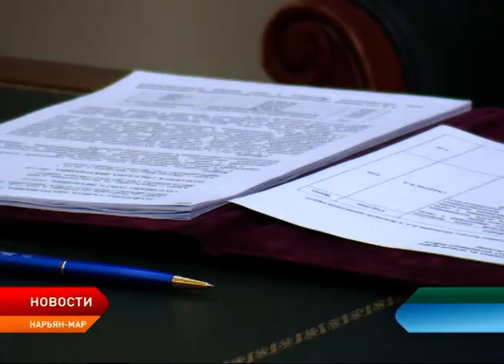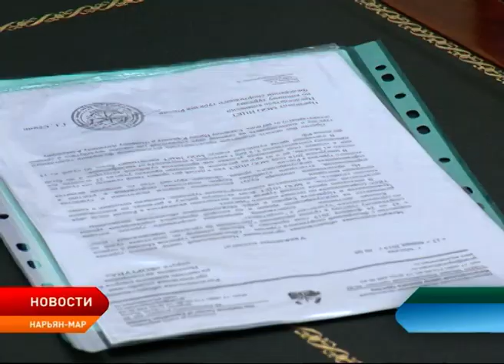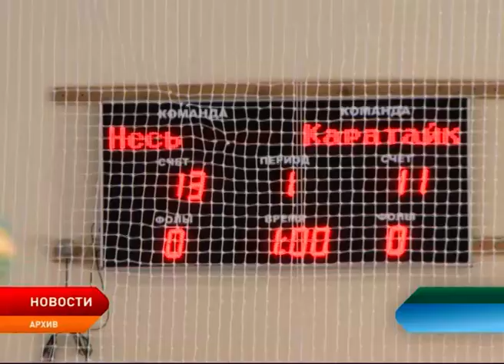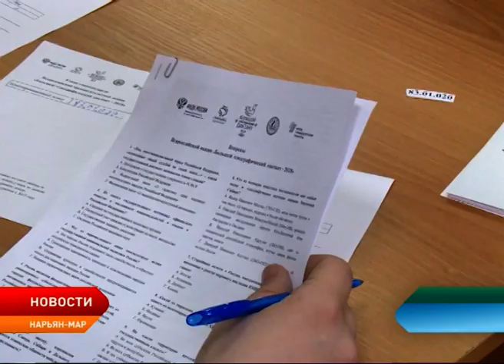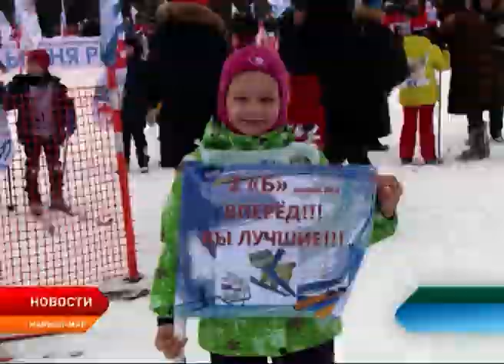Новости Ненецкого округа от 11.02.2019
Образовательные учреждения Нарьян-Мара и посёлка Искателей закрываются на карантин. В регионе превышен эпидемиологический порог заболеваемости.

В округе до конца года должно появиться порядка 40 тыс. новых квадратных метров жилья. С таким заявлением выступила вице-губернатор на рабочем совещании по вопросам строительства многоквартирных домов.

Александр Цыбульский провёл очередной личный приём граждан.

В Нарьян-Маре подвели итоги традиционной Всероссийской массовой гонки «Лыжня России».